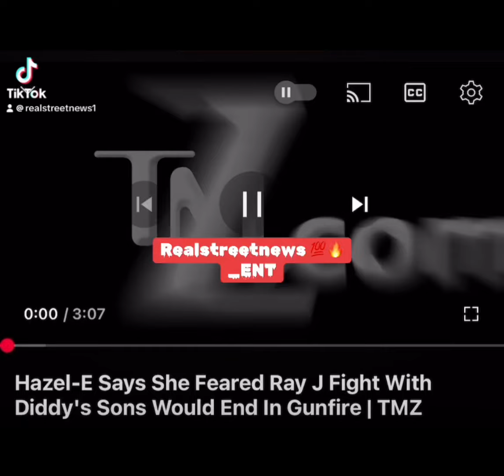Wack 100 Says Its On Sight For Diddy And His Sons After They Tried To Jump Ray J CB Saved Ray J😱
Chris Brown Stop Diddy Sons From Jumping Ray J